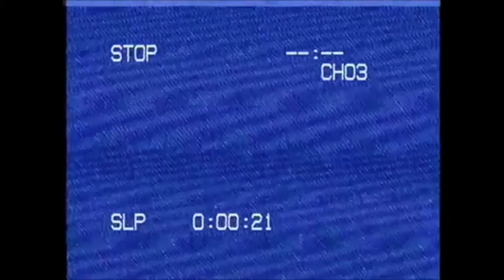weekend in nyc :)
I spent the weekend in NYC and I decided to film it :)

I filmed a little different then I normally do, I hope you guys like it :D

Love x